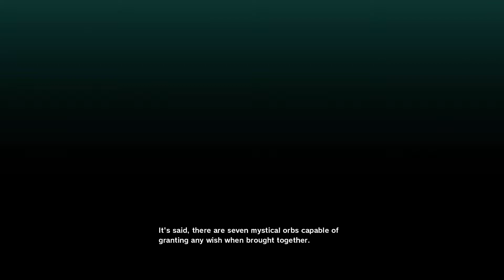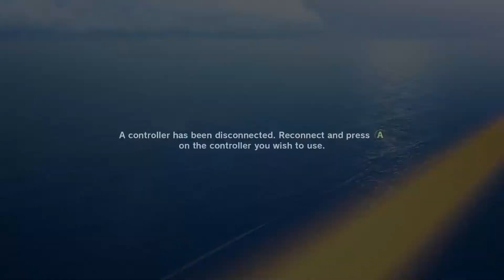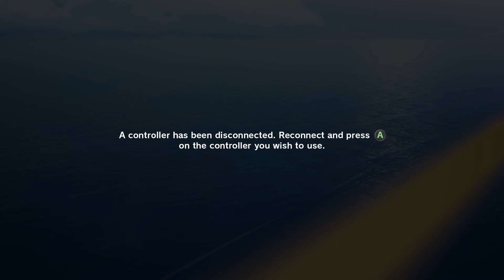Very long beginning... Dragon Ball Z: Kakarot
My first look into new dragon ball z game. I personally still don't know what to think about this game so far. Maybe we can decide it next time.